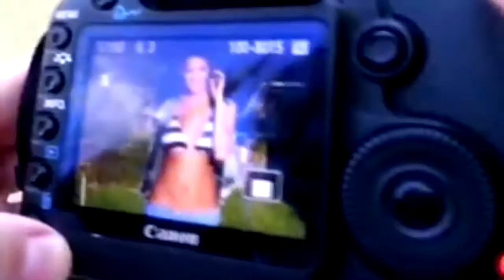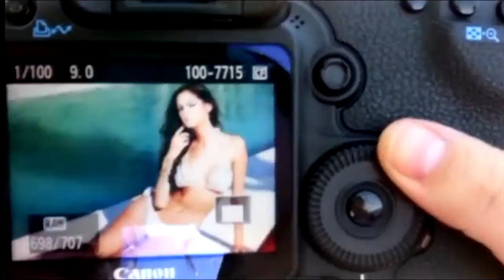Guadalupe Gonzalez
Miss Universo Paraguay 2013

Make-up: Eva Noguera
Photo: Chiara Chiriani